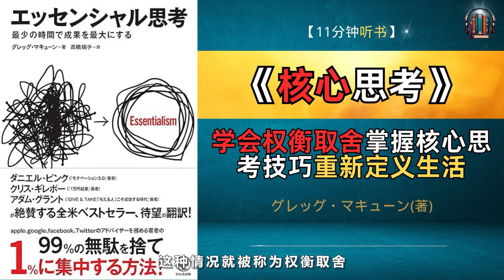"学会权衡取舍 掌握核心思考技巧 重新定义生活！"🌟【11分钟讲解《核心思考：以最少的时间取得最大的成果》】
[视频简介]

这个视频将详细解读一本名为《核心思考：以最少的时间取得最大的成果》的畅销书。
我们会深入探讨书中的关键概念和理念，以及如何将这些思维方式应用到日常生活和工作中。
无论你是希望提高工作效率，还是寻求更有意义的生活，这个视频都将为你提供宝贵的启示和建议。

【亚马逊链接】
エッセンシャル思考 最少の時間で成果を最大にする